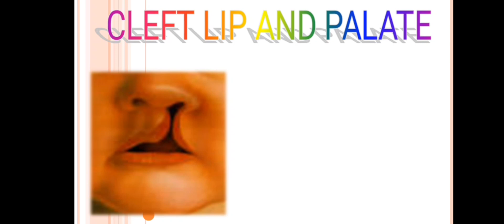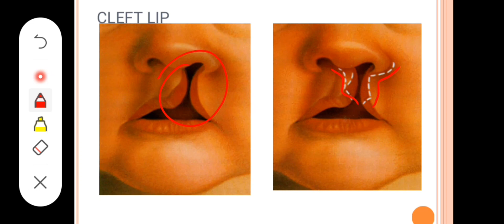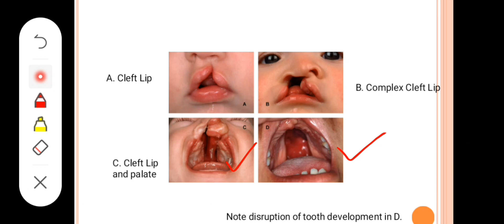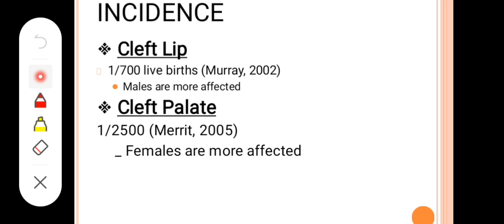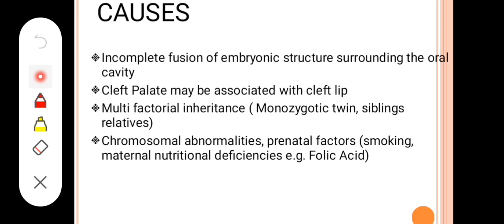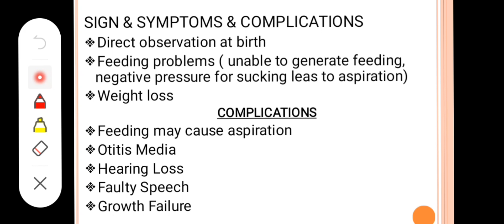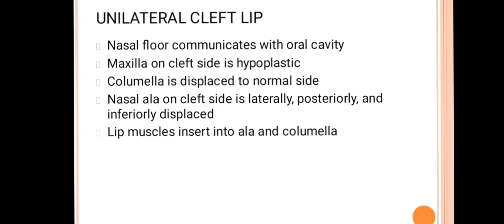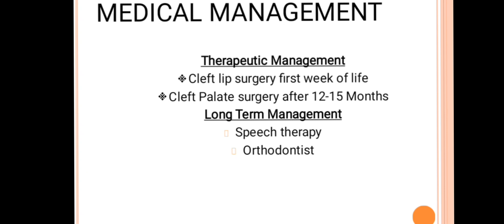Cleft lip and palate || G.I dysfunctions in children|| pediatric health nursing|| Unit # 7 in urdu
This video is about Cleft lip and  palate || G.I dysfunctions in children|| pediatric health nursing|| Unit # 7 in urdu and English
cleft lip and palate,
how to prevent cleft lip and palate during pregnancy,